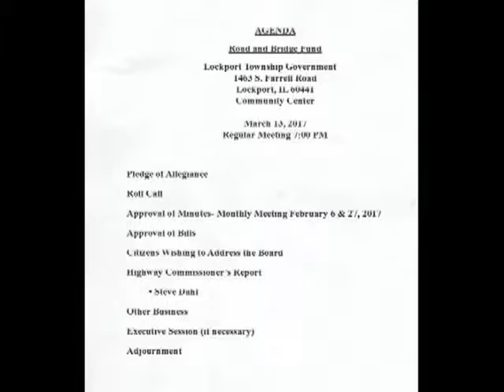Lockport Township 3 13 2017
Honoring Barb Morrissette from Park District
Approval of Annual Town Meeting Agenda